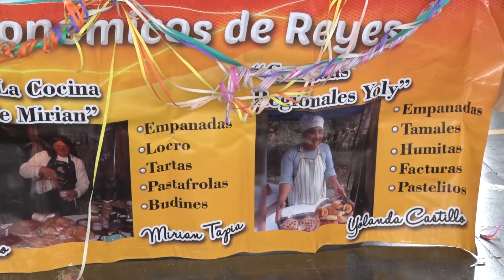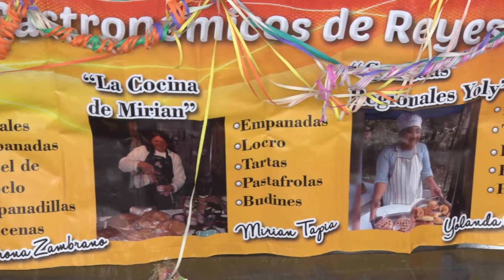Jueves de Comadres en Reyes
La Delegación Municipal de Villa Jardín de Reyes invita a participar de la  8va edición del Jueves de Comadres Solidario, el próximo 28 de febrero  desde las 11.00 hs. La  entrada consiste en  la donación de alimentos no perecederos o útiles escolares. Se podrá disfrutar de la gastronomía de mano de  emprendedores locales y distintos espectáculos con nuestra música local.